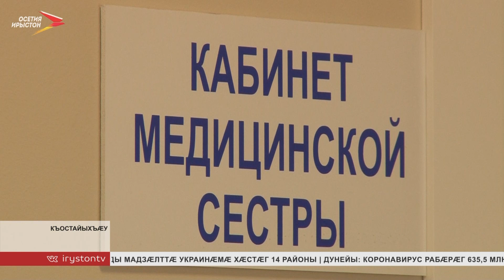Къостайыхъæуы кадджын уавæры байгом кодтой ног амбулатори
Медикон-санитарон æххуысы хæрзхъæддзинад фæбæрзонддæр кæнын. Ахæм у «Фыццаг æххуысы медицинон уагдæттæ сног кæныны» проекты нысан. Ног амбулатори фæзынд Къостайыхъæуы. Абон æй кадджын уавæры байгом кодтой.

Æнæ аккаг уавæртæй, кусæнгæрзтæй æмæ афойнадыл æххуысæй. Афтæ бирæ азты дæргъы сæхи дзæбæх кодтой Къостайыхъæуы цæрджытæ. Арæх-иу сæ бахъуыд районы кæнæ горæты поликлиникæтæм цæуын. Ахæм фадат алкæмæн нæй, уæлдайдæр та ацæргæ адæмæн. Зæронд бæстыхай уыд заууат уавæры.

Хъæуы цæрджытæ цин кæнынц ног афтекыл дæр. Республикæйы сргълæууæг Сергей Меняйло сæвæрдтæ нысан — алы фелсырон-акушерон пункт æмæ амбулаторийы дæр хъуамæ хъæугæ хостæ уа.

Лент лыггонд æрцыд. Уазджытæ, цæрджытæ æмæ амбулаторийы кусджытæ зонгæ кæнынц ног уавæртимæ. Ис дзы ЭКГ аппараттæ, дефибриллятор, сæрмагонд процедурæтæн кабинеттæ. Медицинон æххуыс кæндзысты куыд хистæр кары адæмæн, афтæ сывæллæттæн дæр. Уагдоны ма фæзынд иртæстытæн лаборатори. Ног амбуаторийæ разыйæ баззадысты.

Суткæмæ медицинон æххуыс райсыны фадат ис 50 адæймагæн. Æдæппæтæй та лæггад кæнынц мин æмæ æрдæг адæймадгæн. Амбулаторийы уыдзæн дохтыр, фелсыр æмæ медицинон хо. Графикмæ гæсгæ-иу æрцæудзысты Æрыдоны сæйраг рынчындоны специалисттæ æмæ мобилон медицинон комплекстæ. Ныртæккæ районтæм уæлдай æргом аздæхтой. Профилон министр Тебиаты Сослан фæнысан кодта, дарддæр дæр кæй хъæуы аккаг уавæртæ аразын.

Амбулатори сарæзтой «Фыццаг æххуысы медицинон уагдæттæ сног кæныны» программæмæ гæсгæ. Ног кабинетты ныридæгæн дæр пациенттæ лæггæдтæ исын райдыдтой.